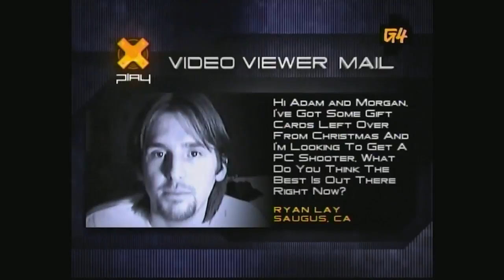X-Play Episode 499 / #7009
The Blair Schools Us About Comix Episode”

With Kristin Holt covering Ultimate Spider-Man on G4 Prime, we arrive at a very special “What If…?” episode of X-Play, wherein we theorize “What if X-Play’s Adam Sessler was replaced by the smokin’-hot Blair Butler ?!?!” ... Well, your dreams are about to be answered in this 4-color, 32 page comic-to-television adaption when Earth-311’s Morgan Webb and Blair recap Marvel Ultimate Alliance, X-Men Legends II: Rise of Apocalypse, The Incredible Hulk: Ultimate Destruction, Justice League Heroes and Superman Returns: The Video Game.

I should also probably put something like "© G4Media" in here to boot.  And something about Marvel or DC as well.